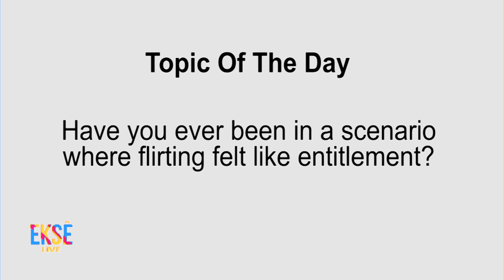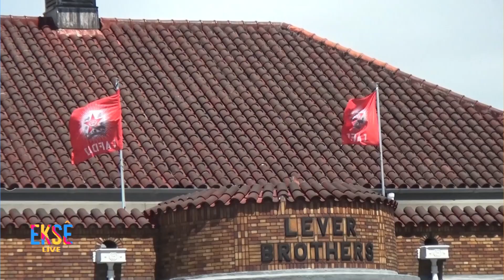EKSE Panel Discussion: Flirting VS Entitlement #1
We speak to Zia and Ruth about the difference between flirting and entitlement.